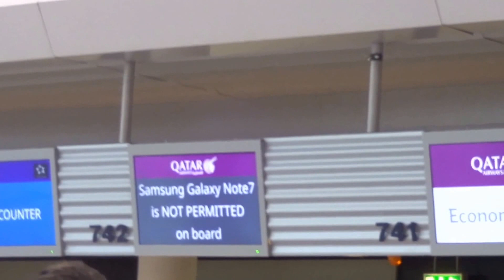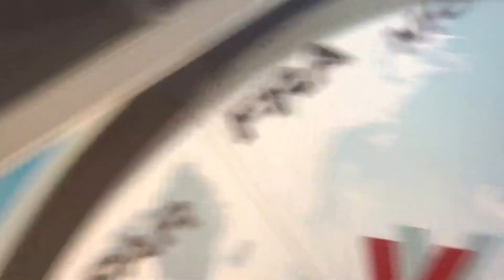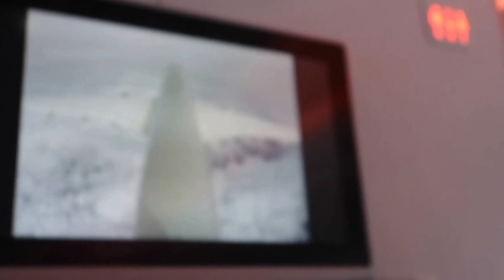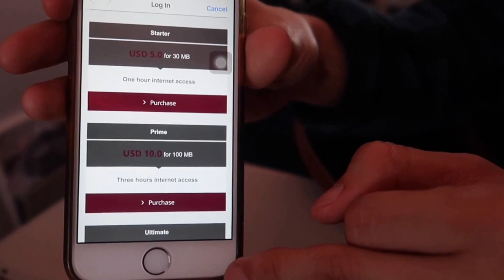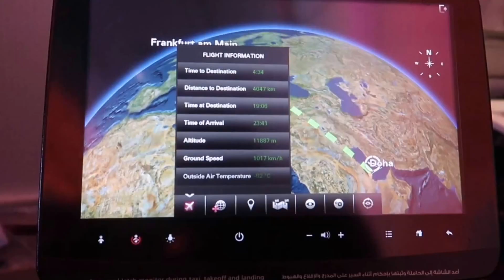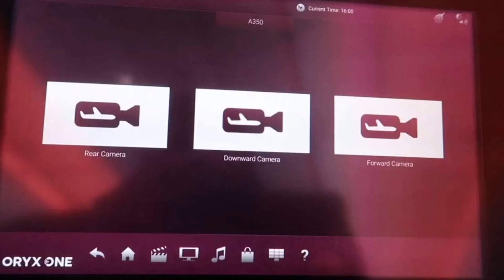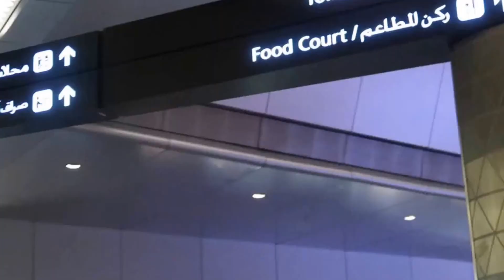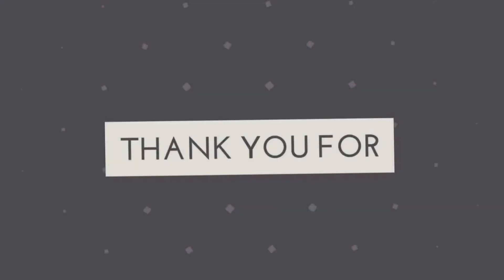Travelling To Doha-Philippines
Part one of our Travel going to Philippines :)
Frankfurt to Doha.